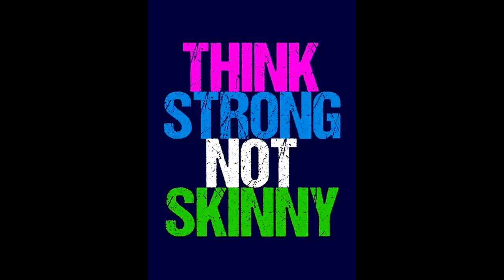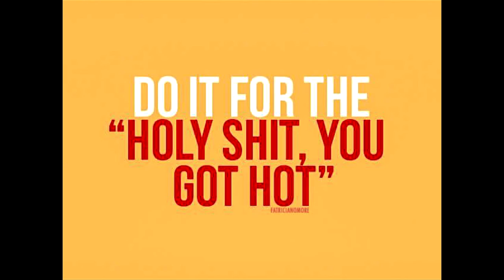April 3, 2019 - Workout Check In - First Walk of the Year and Zumba!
Hey so I went for my first walk outside of the year today for my fasted cardio this morning. It was beautiful out and so happy I can start with doing that. I also cut my hair!!! Loving it so far!! Went and did Zumba like usual tonight on Wednesday. I always have the most fun just dancing like no one is watching lol

Check Wayne and I Out On Our Other Social Media Pages!
We Have Merch!!